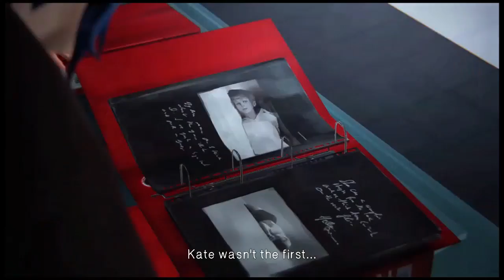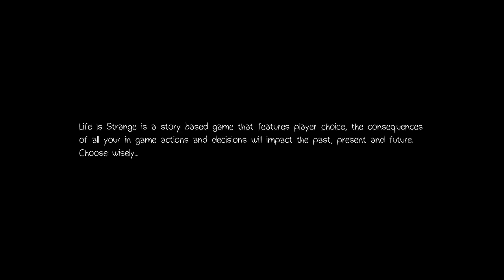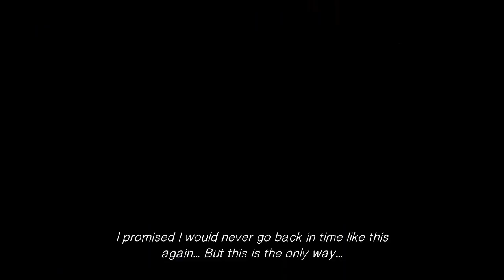Life Is Strange Episode 5 Part 1: Creepy Creepy Dude